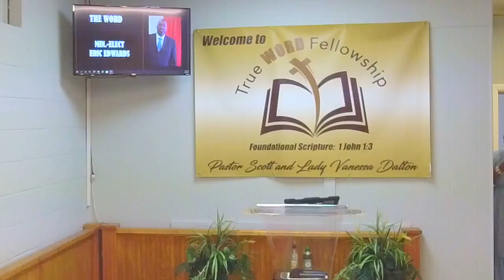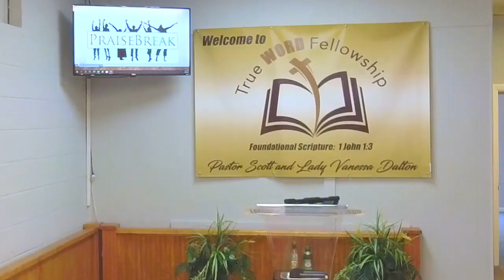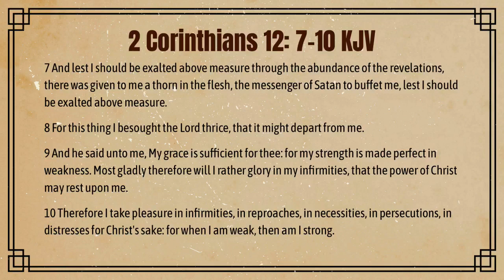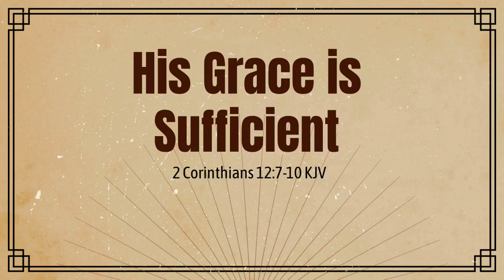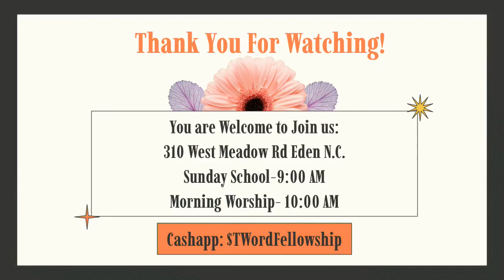"His Grace Is Sufficient" with Min. Eric Edwards 6/25/23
It is all the rage these days for self-help gurus to tell us that "You're enough." Is that true? Is everything you need inside of you, just waiting to be pulled out?

In this message centered on foundational text 2 Corinthians 12: 7-10 Minister Elect Edwards explores whether or not we are self sufficient, or if we should be dependent on the sufficient grace offered by Jesus Christ. With supporting texts from James 5:16 and 1 Thessalonians 5:17, Minister Elect Edwards urges the believer to put away notions of a DIY life and to depend on the grace of God in every situation.

We pray that this message is meaningful and helpful to you and we would like to cordially invite you to come worship with us! We are located at 310 W. Meadow Rd., Eden, NC. Our weekly service times are as follows:
Sunday School at 9:00 am, Intercessory Prayer at 9:45 am, and Morning Worship at 10:00 am.  You can catch our weekly True Tuesday Bible studies every Tuesday evening at 6:00 pm and don't forget to tune into The One Word Morning Show hosted by our very own Dr. Angela Hood on Facebook Live airing Monday-Thursday at 6:00 am.

We again pray that this message blesses you and that you have a blessed week! Grace and peace!